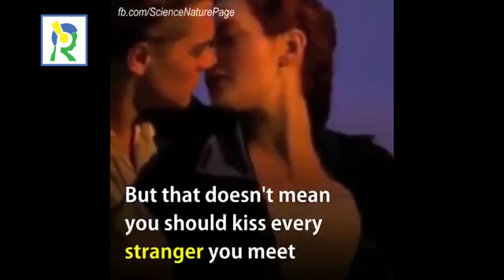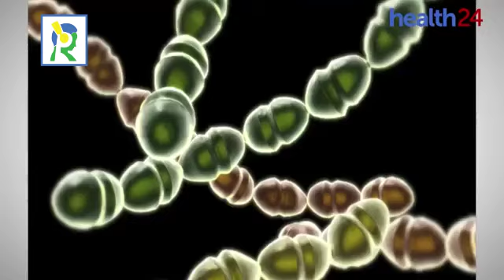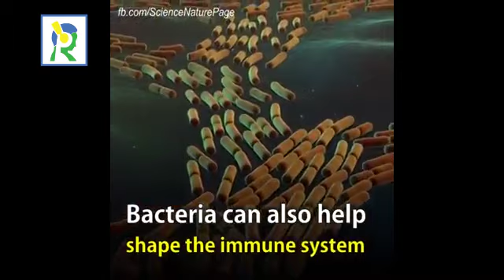Akaga gakomeye ku bantu bakunda gusomana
byamaze kumenyekana neza ko gusomana bitera ingaruka nyinshi zitandukanye ku buzima bw'ababikora,niba wari usanzwe ubikora ukwiye guhita ubizibukira, niba kandi watekerezaga kubikora usubize amerwe mu isaho kuko atari byiza